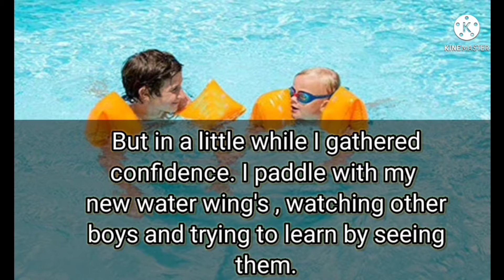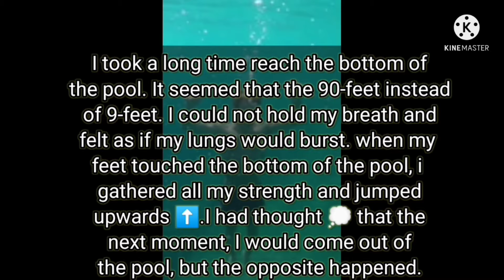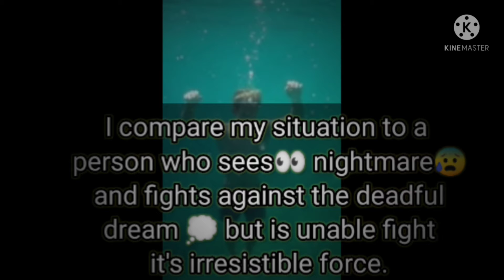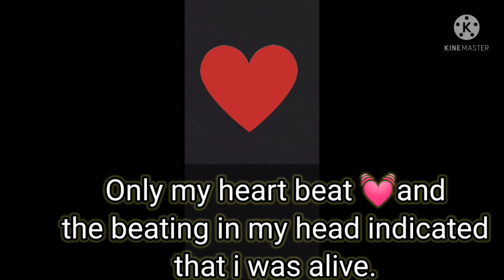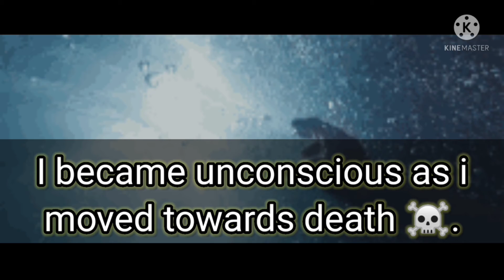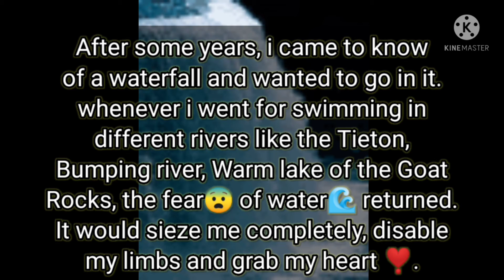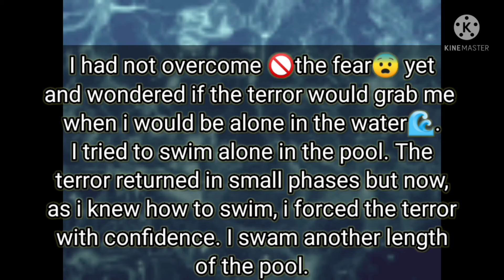Imagine English Story_Imagine std12 flamingo Chapter3 Deepwater 🌊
Video showing :

Chapter 3 (Deep_water_🌊) of Flamingo.

From : English book (Flamingo)

Video made by : Ankita_From_India_youtuber

Genral reminder :
u all are amazing. u all are beautiful...stay safe...and be healthy.

Borahae 💜
(Ankita_from_india)